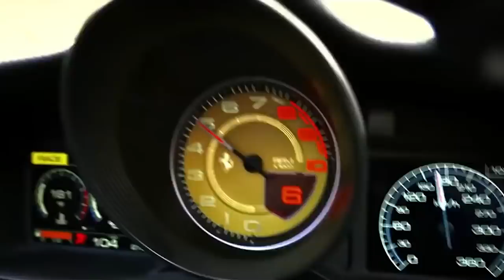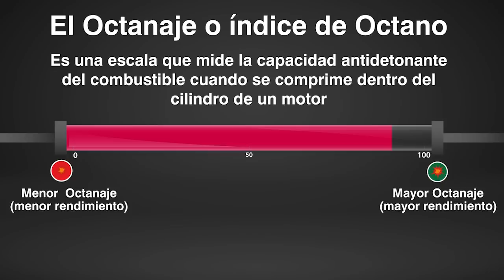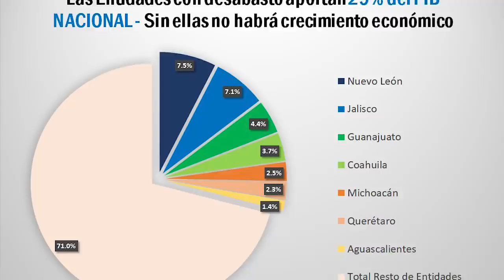Desabasto que hacer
Sí, sí, sí... sabemos que es un tema muy choteado, pero aquì te lo hacemos al estilo Tixuz, en compañía del Master te damos los mejores tips para hacer fila y no morir en el intento.
 ¿como saber si conviene hacer la fila? ¡aquí te lo decimos!
Quédense hasta el final del video, Master vs Lalo ¿para ustedes, quién ganó?